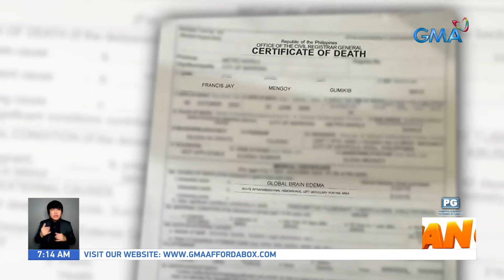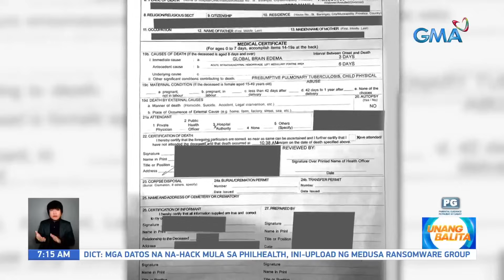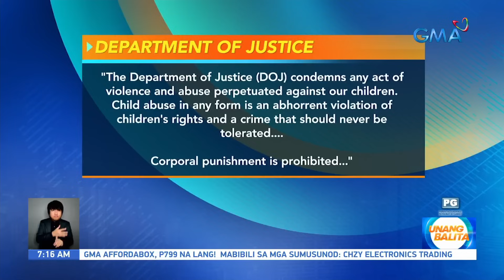Forensic pathologist, kinuwestiyon ang blangkong underlying cause of death ng biktima... | UB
Forensic pathologist, kinuwestiyon ang blangkong underlying cause of death ng biktima sa death certificate